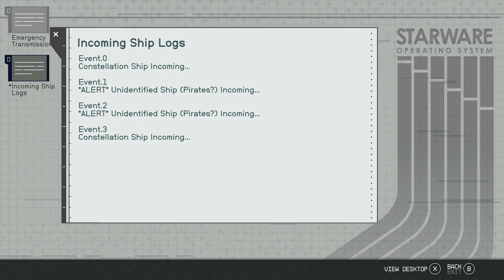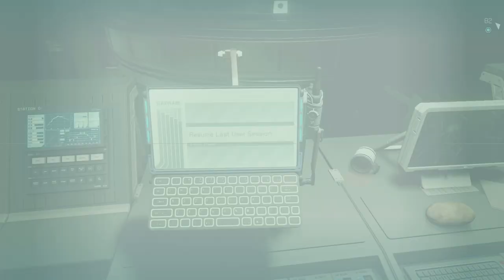STARFIELD: NEW GAME+ - XBOX Walkthrough - PART 2 - BACK TO VECTERA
Back To Vectera - Constellation